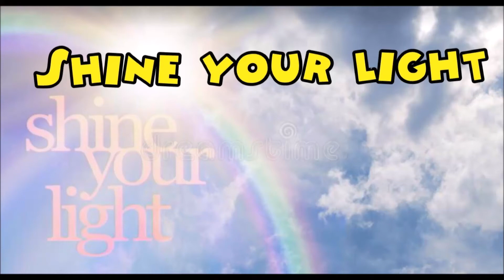Shine Your Light line dance (dance & teach)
Choreographer: Sebastiaan Holtland (NL) - May 2021
Music: Shine Your Light (feat. Akon) - Master KG & David Guetta : (Single)